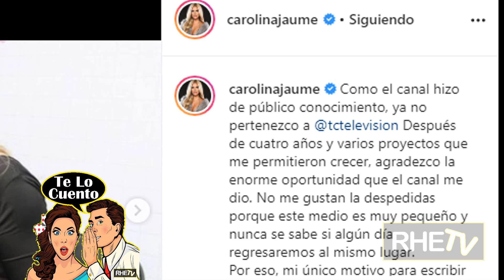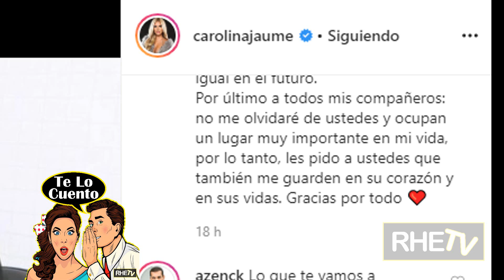Carolina Jaume fuera de TC TELEVISIÓN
Hey chicos la farándula está que arde, pues tras una fiestecilla Carolina Jaume fue separada de TC Televisión...

*Mira aquí un versus entre CAROLINA JAUME Y ALEJANDRA PAREDES ¿CUÁL ES LA MEJOR SISI MENA MORA?